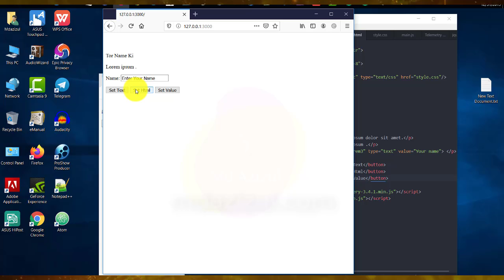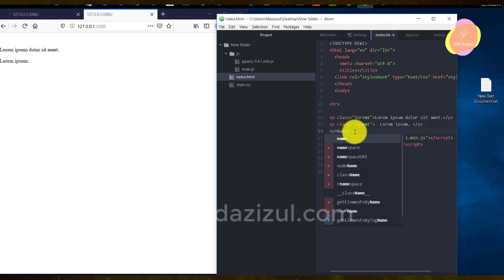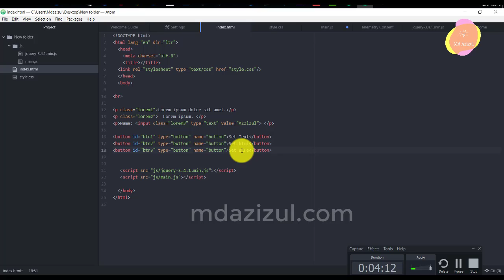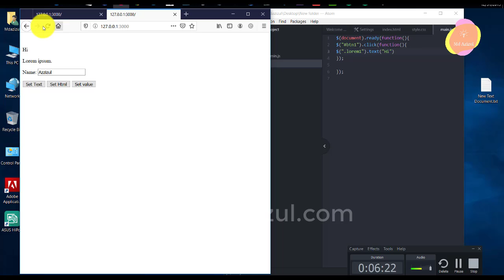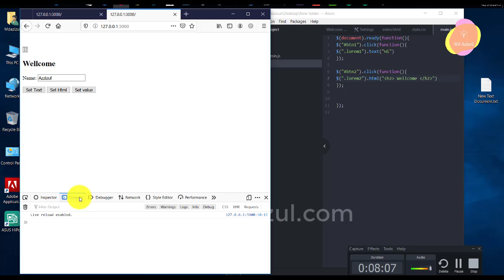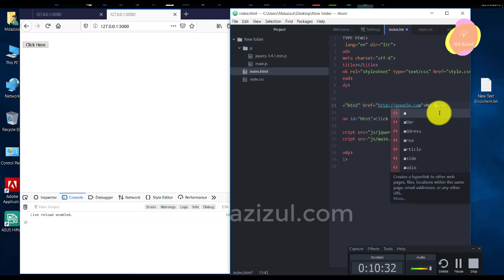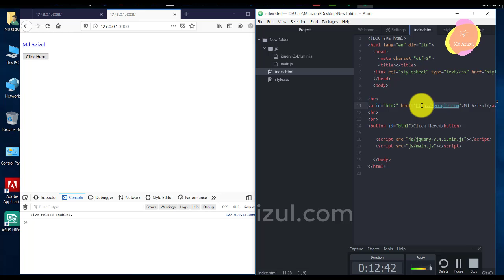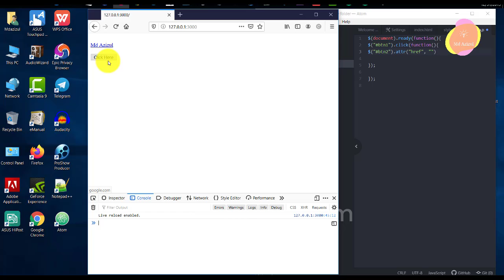Set jQuery | jQuery Tutorial Bangla Part 13 | jquery for beginners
@ jquery  @Md Azizul